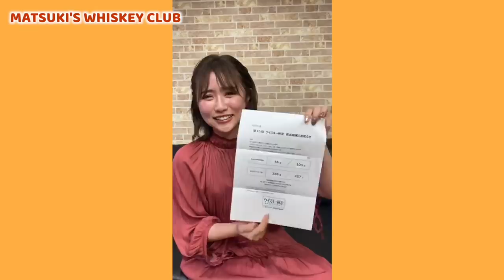【結果発表】大のお酒好きモデルがウイスキー検定に挑戦した結果...【努力】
※この動画は2020年3月上旬に撮影したものになります！

■チーフエディター
ハニー編集長